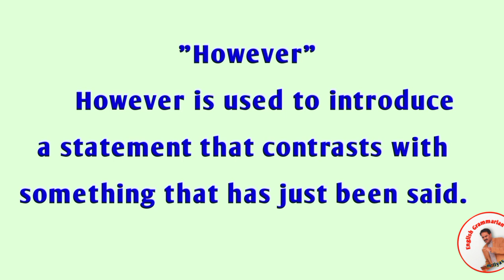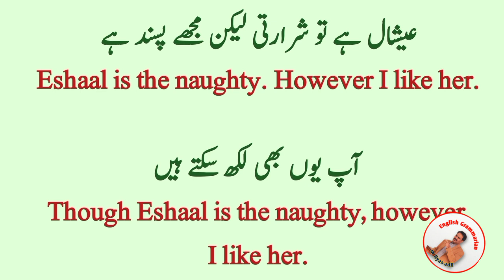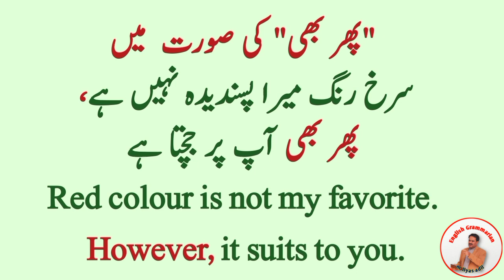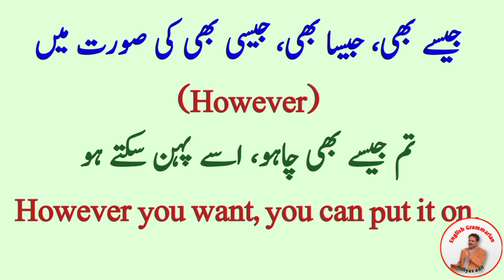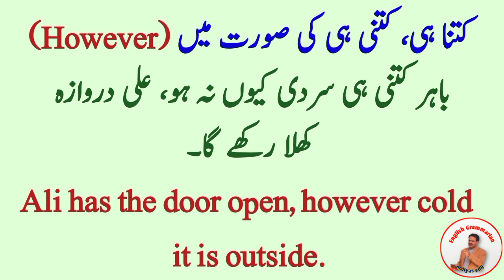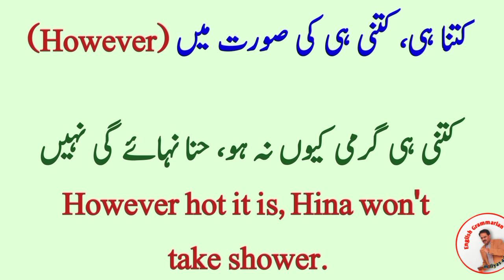Use/meaning of however | in Hindi / Urdu | However is used in five ways in English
Payary dosto intehai ahm topic However का सही use | Use of However | However meaning
English speaking practice ke silsilay mein however ka istemal kaise karte hain ya Karain yani However is used in five ways in English
English grammar rules mein however an adverb hay iss best video mein meaning of however use of however however meaning in Hindi however use however ka istemal in Urdu / Hindi / English lahaza however in English however use in English however example or however examples to in sab pe examples ke Sath BAAT ki jaey such other vocabulary words for students Jo ke subcontinent ke learners ke liey barhi mufeed hai umeed hai ke yeh video apko boht pasand aye gi

Cover Topic:
1. English speaking practice
2. However is used in five ways in English
3. however ka istemal kaise karte hain
4. however use in English
5. however meaning in Hindi
6. however ka Hindi meaning

Friends Our YouTube Channel provides you quality videos on English Language as well as Logical and informative Topics of Research and grammar So keep Refreshing your knowledge and Information

best english grammarian in the world